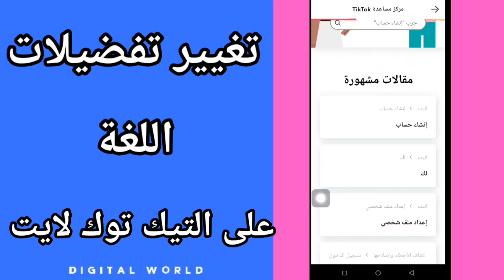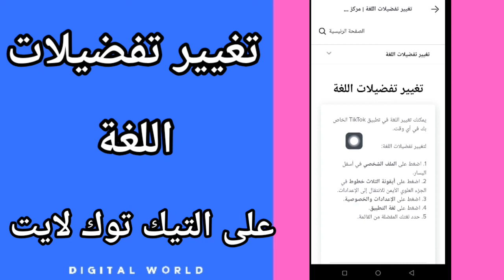كيفية طريقة تغيير تفضيلات اللغة على تطبيق التيك توك لايت TikTok Lite